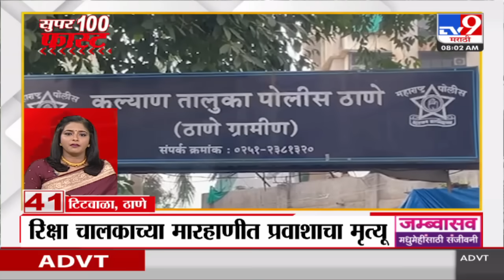100 SuperFast | सुपरफास्ट 100 न्यूज | 8 AM | 12 October 2024 | Marathi News | tv9 marathi